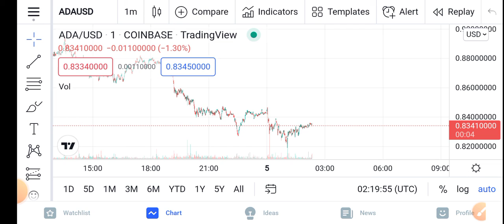ADA Breakout || Cardano Price Prediction Updates! Cardano Today Update